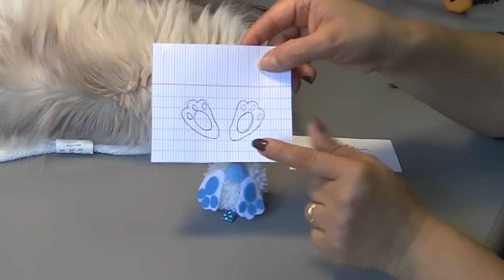Um sonho de fivela Coelinho na boca de jacaré - Easter Bunny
DIY - Um sonho de Coelinho da Pascoa para cabelo na  boca de jacaré, Passo a passo.
Easter Bunny